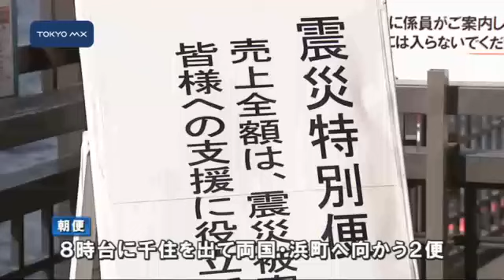両国・千住結ぶ 隅田川で水上バス特別便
計画停電などにより混乱している都内の交通機関をサポートしようと、隅田川の遊覧船が災害特別便の運航を始めました。
　船は普段お台場などへ向かう観光用の水上バスとして利用されているもので、今回は千住方面から都心へ通勤するのに便利なルートとなります。船は朝、千住を8時台に出て両国と浜町を結ぶ2便、午後は浜町を3時台と5時台に出て千住に帰る3便が運航し、いずれも浜町・千住間を30分余りで結びます。東京都公園協会水辺ライン課の小島泰男課長は「渋滞もないし陸上交通機関を通すよりは非常に近く短い時間で目的地に到達できる。時間帯からすると通勤者、サラリーマンの方にぜひご利用願いたい」と話します。
　期間
■■↓全文を見る■■